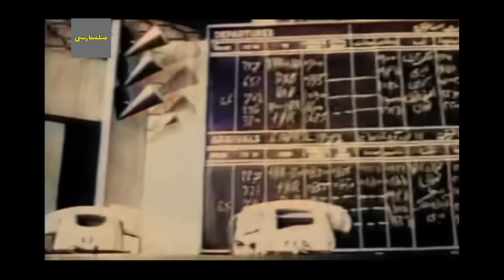👍 نسخه رنگی فیلم فارسی مرد اجاره‌ای | Filme Farsi Marde Ejareyi 👍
👍 فیلم فارسی مرد اجاره‌ای | با بازی رضا بیک ایمانوردی و جهانگیر فروهر | Filme Farsi Marde Ejareyi 👍

✍️ خلاصه داستان
رضا (رضا بیک ایمانوردی)، که وقتش را به بازی بیلیارد و موتورسواری می‌گذراند، در یک درگیری خونین از دست مأموران پلیس می‌گریزد و به خانه‌ای پناه می‌برد...بعداز یک سری ماجرا قرارمیشود که به دختر آن خانه کمک کرده و درغیاب نامزد دختر نقش آن را بازی کند تا پدر بزرگ دختر که به گفته دکتر خانوادگی بزودی فوت میکند حالش بهبود پیدا کرده و .در این میان اتفاقات دیگری میوفتد که جالب و دیدنی است.